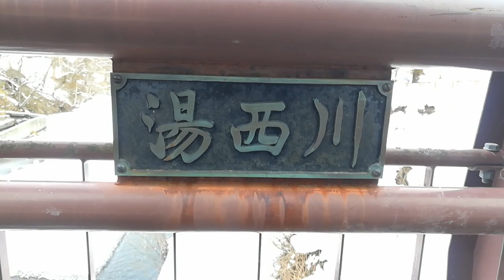คนดอยเที่ยวหิมะ/ตอนชมงาน kamakura festival 2019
ชมหิมะและงาน Kamakura festival 2019 snow huts เมือง Yunishigawa Nikko Japan